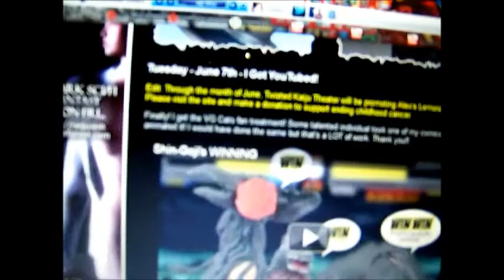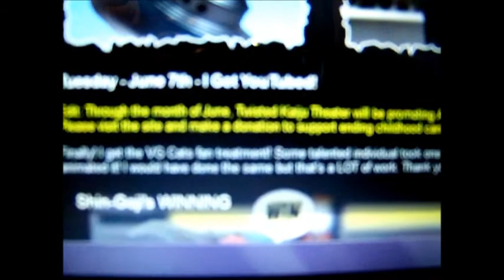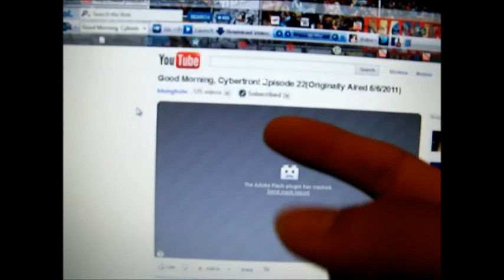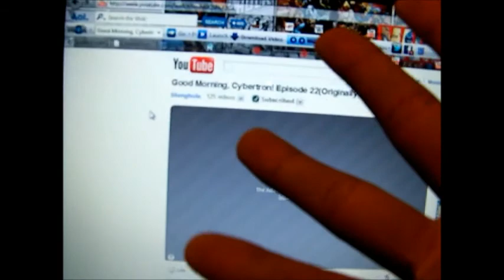"Product" placement?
Recorded on Tuesday.